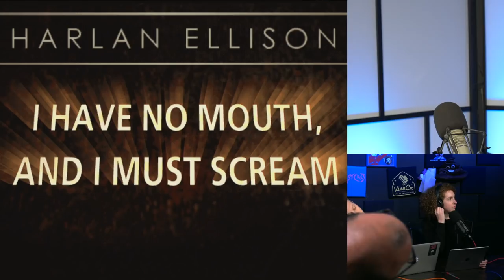Monday Vinny [GBE Playdate: I Have No Mouth, And I Must Scream] (07/02/2018)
Pre-show.